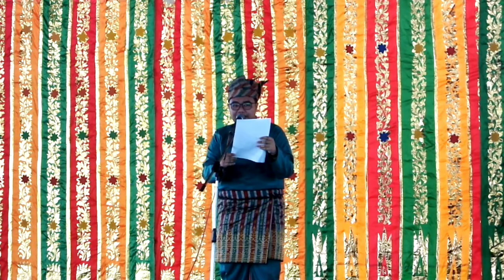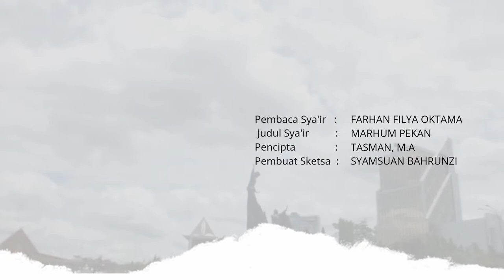Pembacaan Sya'ir "Marhum Pekan"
Assalamu'alaikum Cik dan Puan

Berikut video penampilan Pembacaan Sya'ir berjudul Marhum Pekan yang dibawakan oleh Dinda Farhan Filya Oktama.

Pembaca Sya'ir : Farhan Filya Oktama
Judul Sya'ir : Marhum Pekan
Pencipta : Tasman, M.A

Gear :
- Tripod
- Kamera Fujifilm
- Smartphone